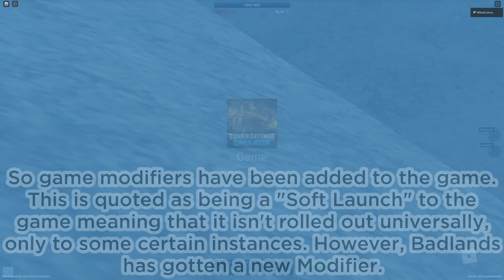Badlands Update - Cowboy Mod - Tower Defense Simulator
Badlands has received an update in the Fourth of July update. It isn't anything to do with the map, but rather a new modifier has been added. What is it, and what does it do?